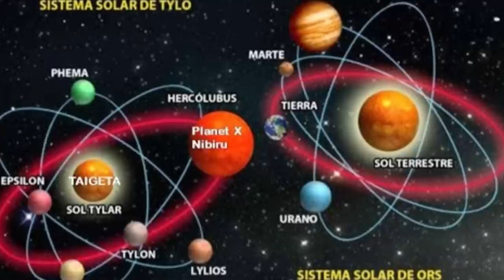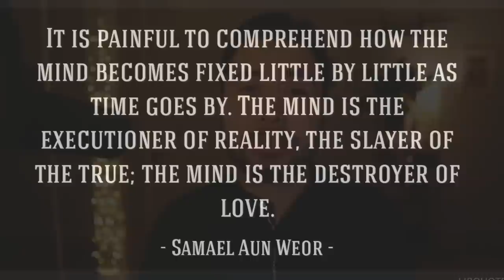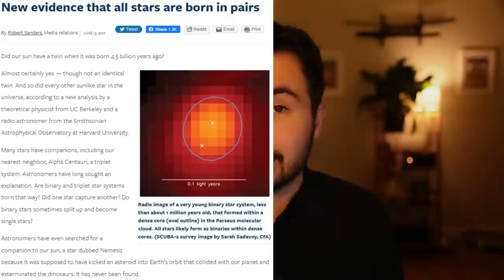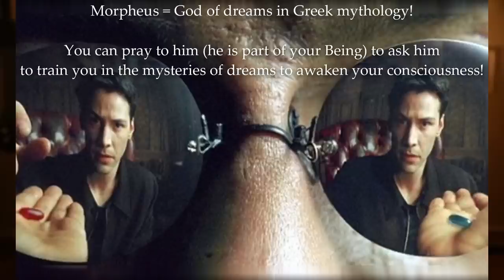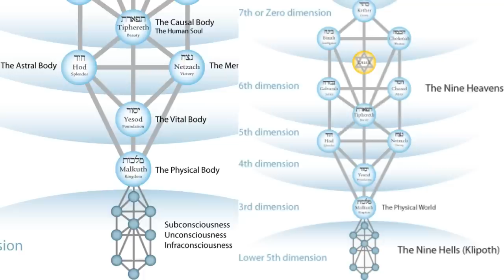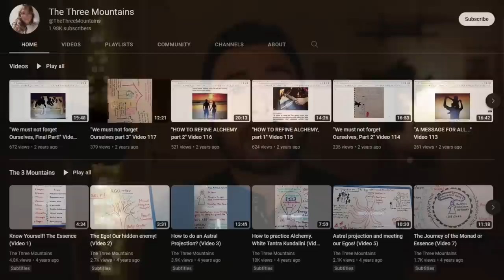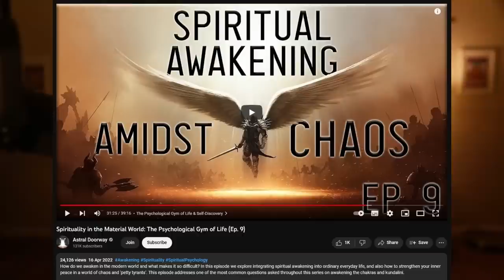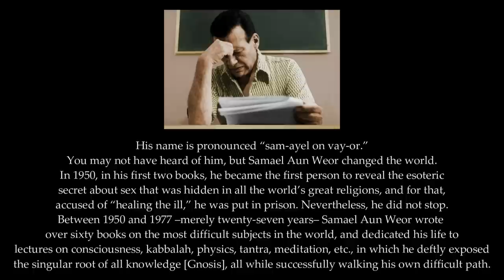Hercolubus: Humanity's Future & Awakening to the New Earth (Nibiru / Planet X)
Mysteries behind the "Apocalypse", or "End of the World" to bring about the New Age of Aquarius was revealed by the Masters; and in this video we look at "Hercolubus", also known as Planet X or Nibiru or by modern science as "Barnard's Star", which has been famously coined the "Doomsday Planet". Sharing my own Astral experiences in relation to these topics, we explore what kind of challenges we face as a species in the future, our soul's purpose during these times, what implications these aspects have for us going forward and what we can do about it in order to better comprehend what the "New Earth" really is.

0:00 - Hercolubus, Atlantis, Aquarius, Cataclysms & Karma
6:24 - Barnard's Star, Skepticism, Belief, Astral Projection
11:01 - Fearmongering, Conspiracy, Dogma, Gnosis & Knowledge
15:50 - Carlos Ferrada, Scientific Details, Astral Experience
23:11 - When Will It Happen, Catastrophes & Beyond the Veil
30:54 - There Is Time, New Earth, Laws of Being & Nature
38:28 - Cosmic Beings, Aliens, 5th Dimension & Assistance
44:33 - Thinking Sensibly, Ego Psychology & World War 3
50:05 - Following the Being, Intuition & Staying Safe
53:03 - Materialism, Age of Aquarius & Creating Diamonds
59:36 - Escapism, Motivation, Superior Laws & Samael's Speech

👉 Cosmic Ships by Samael Aun Weor
👉 The Aquarian Message
(Sorry I meant to say that knowledge about Katuns is in the Mayan Mysteries book above)